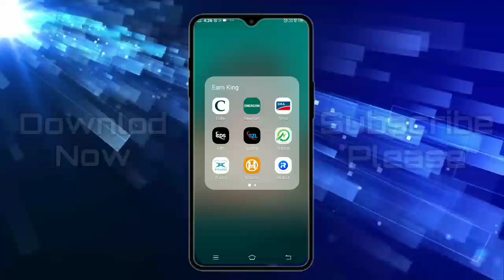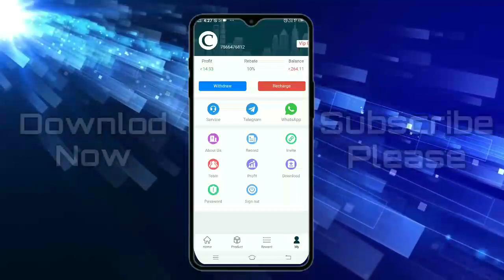New Earning App Today | Best Earning App Today | Earn Money Without Investment